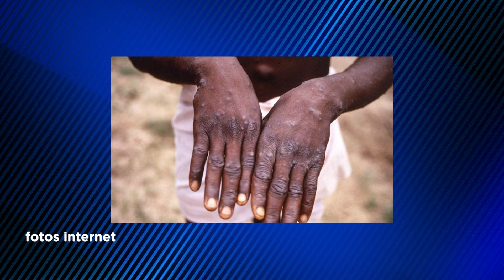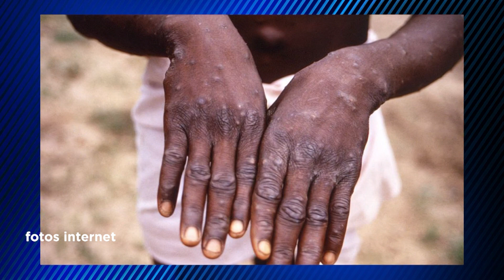Nova varíola dos macacos preocupa os sergipanos - Jornal do Estado